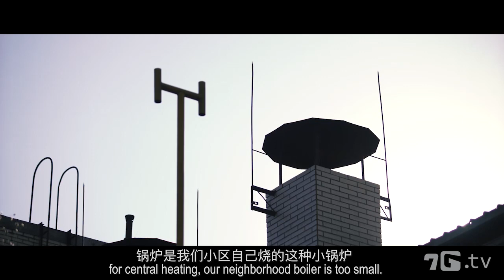基督徒信仰生活：中国好邻居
你在人生中遇到困惑、正在寻找答案吗？欢迎拨打心理热线：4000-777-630，专业的心理咨询人员，愿意陪您找到解惑源头。更多视频，请访问

向往乌托邦？守着圣经原则，实践爱人如己基督精神，为社区带来祝福。在社会做光做盐